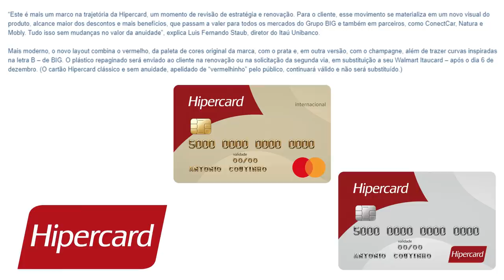💳Novos Cartões Hipercard|Voltam a estampar marca original acompanhando a mudança Grupo BIG🔝